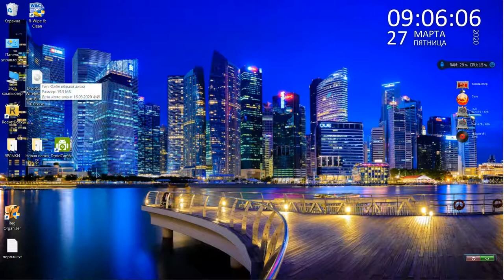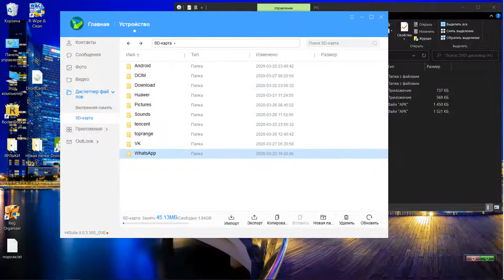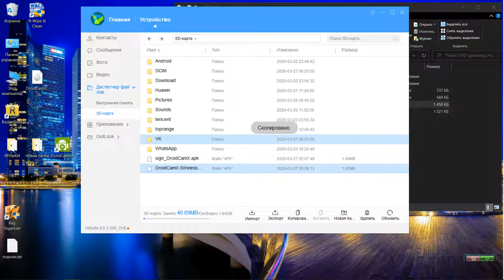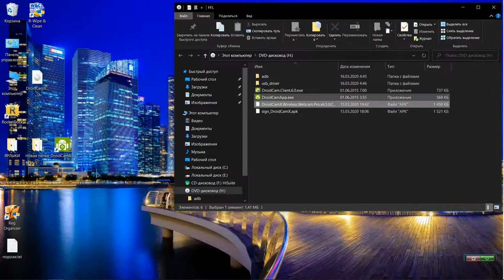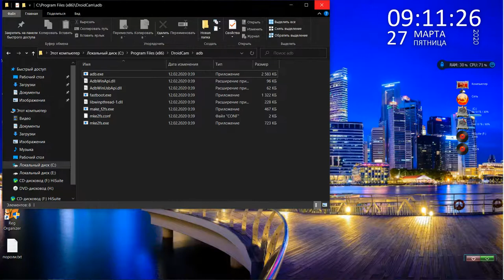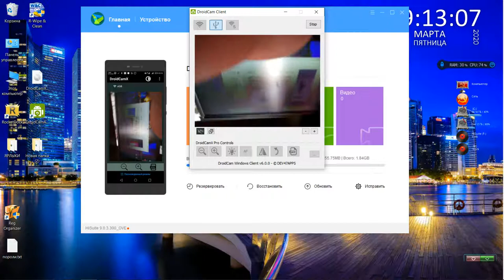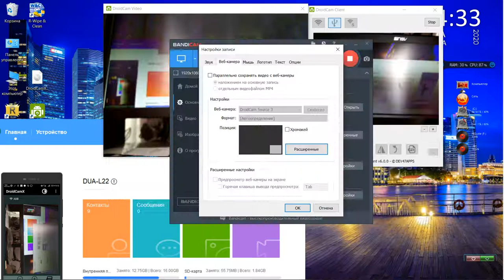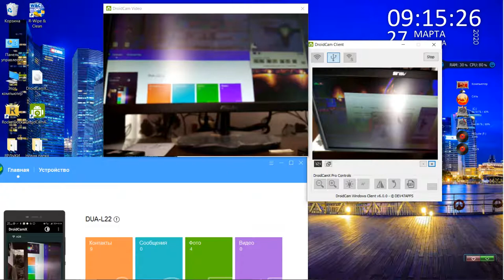Веб камера через андройд 100%Webcam via android 100%